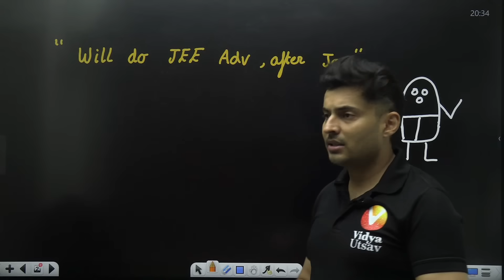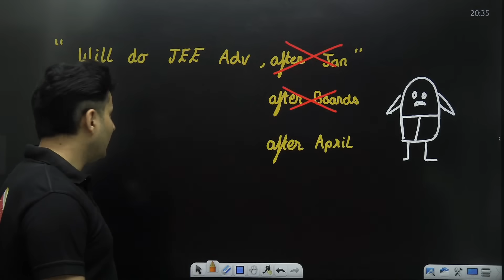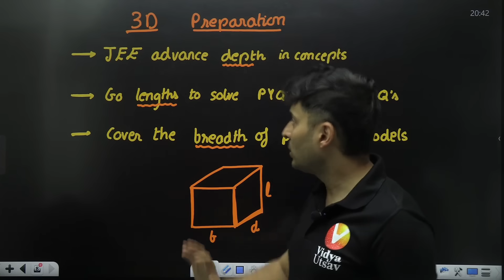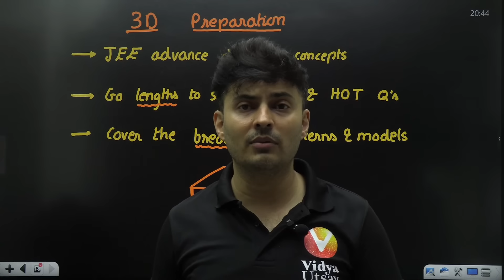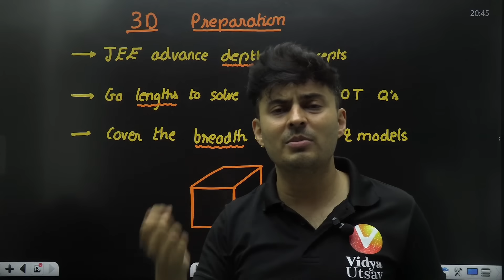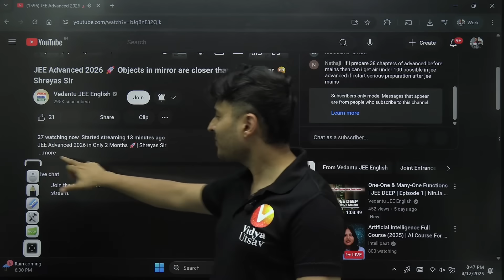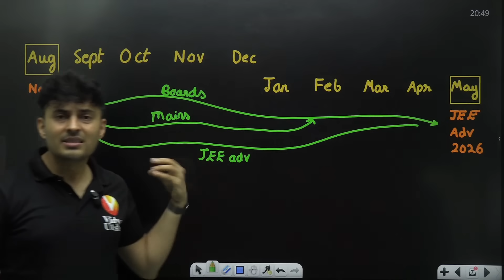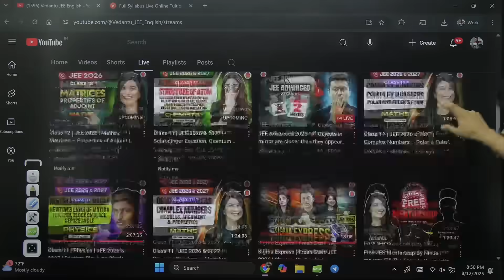JEE Advanced 2026 🚀 Objects in mirror are closer than they appear 😯 Shreyas Sir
JEE Advanced 2026 in Only 2 Months 🚀| Shreyas Sir

Only 2 months left for JEE Advanced 2026? Don’t panic — this is your ultimate game plan with Shreyas Sir to maximise your score in the final stretch! 🏆 Learn how to revise smart, practice effectively, and focus only on what matters most.